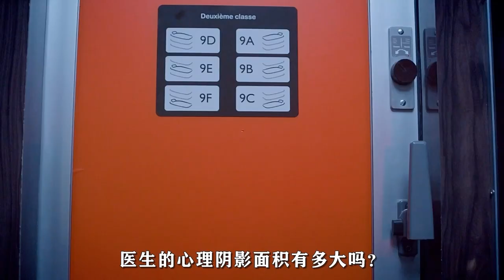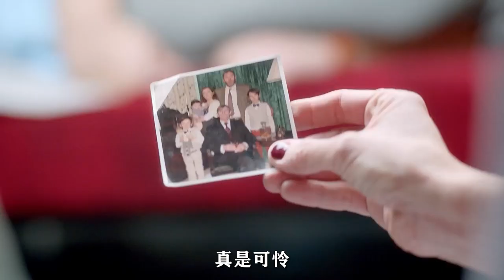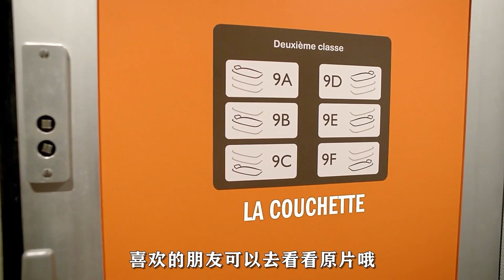一節車廂七名乘客，究竟誰是兇手《臥鋪車廂》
簡介：一節車廂內，七名乘客，一起謀殺案，究竟誰是兇手？